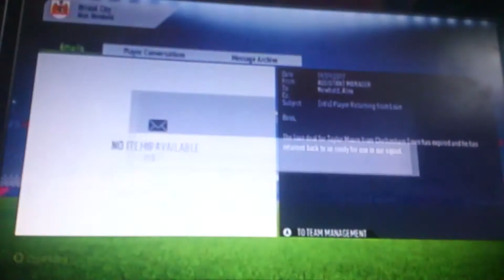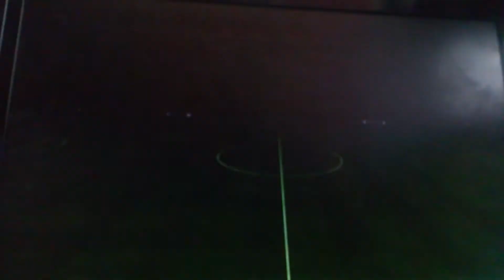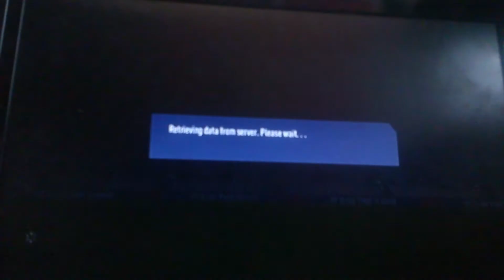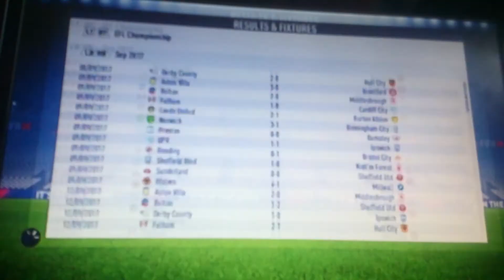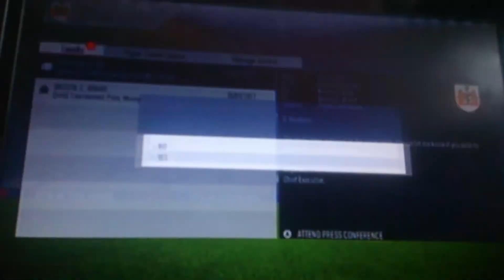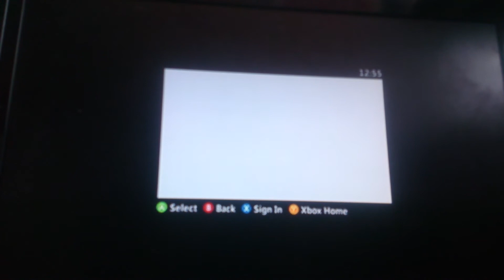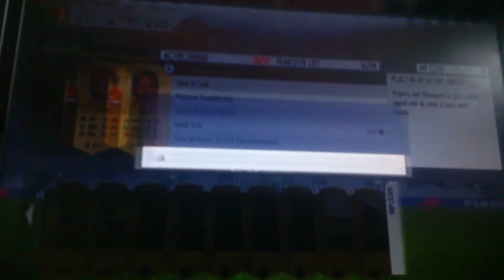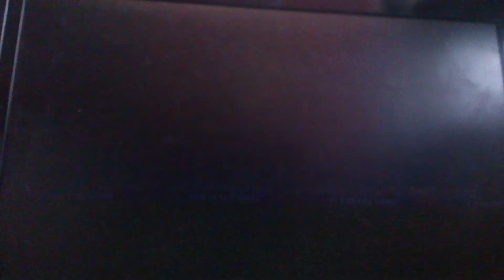FIFA 18 Bristol City Career Mode #5 - WHATFORD!?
First premier league team in the 3rd round of the Carabao Cup. The blurry screen will be gone for the next video.

RESULTS

Norwich City 0-3 Bristol City (Championship)

0-1 (49) - Paterson
0-1 (53) - Gunn save from Paterson
0-2 (67) - Bobby Reid header
0-3 (80) - Reid finesse shot
0-3 (90) - Tettey header saved by Fielding

Bristol City 2-0 Bolton (Championship)

1-0 (13) - Diedhiou from a corner
2-0 (58) - Holden finesse shot
2-0 (61) - Steele save from Morais

Ipswich 1-2 Bristol City (Championship)

0-1 (19) - Paterson
0-2 (48) - Reid puts it underneath the goalkeeper
1-2 (70) - Waghorn header
1-2 (88) - Waghorn shot saved by Fielding, Celina misses an open goal
1-2 (90) - O'dowda injured for 3 months

Bristol City 3-0 Burton (Championship)

0-0 (16) - Magnússon free header wide
1-0 (36) - Woodrow against his old club from outside the box
1-0 (45) - Bywater double save from Taylor
1-0 (61) - Akins off the post
2-0 (73) - Garita tap in
3-0 (81) - Đjurić long shot into the top left corner